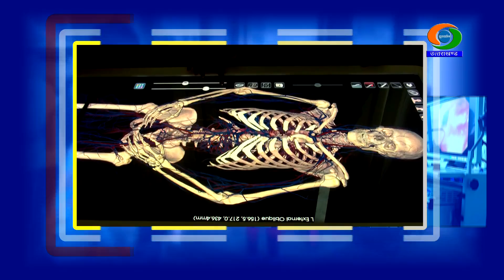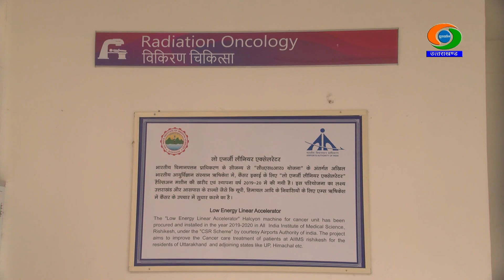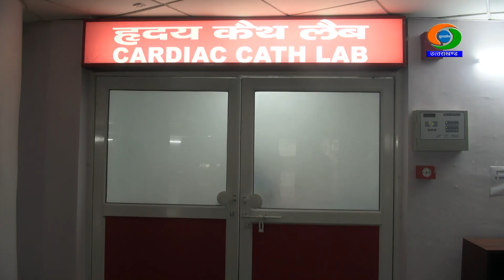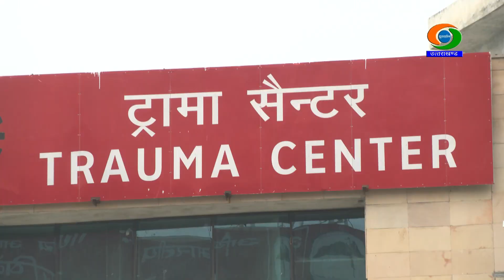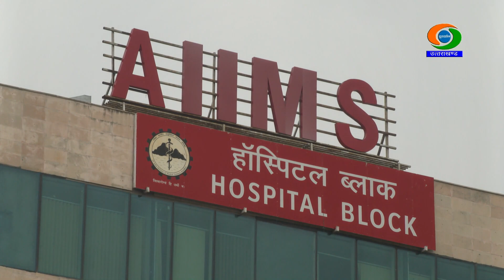AIIMS, ऋषिकेश की जन स्वास्थ्य सेवाएं : डॉ. रविकांत, निदेशक,एम्स, ऋषिकेश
AIIMS | ऋषिकेश की जन स्वास्थ्य सेवाएं
1. प्रोफेसर (डाॅ.) रविकान्त, निदेशक, अखिल भारतीय आयुर्विज्ञान संस्थान, ऋषिकेश